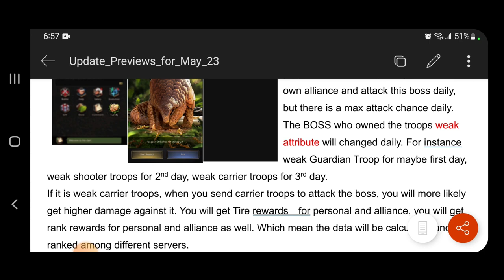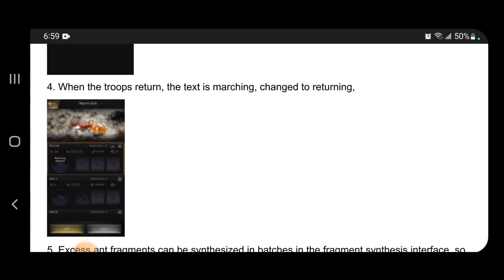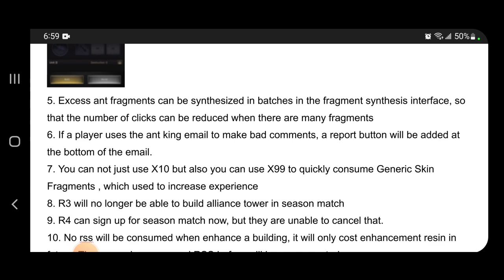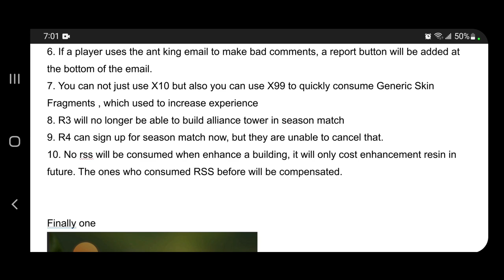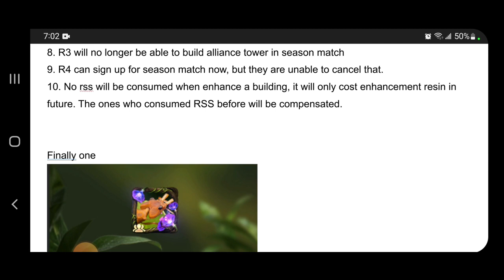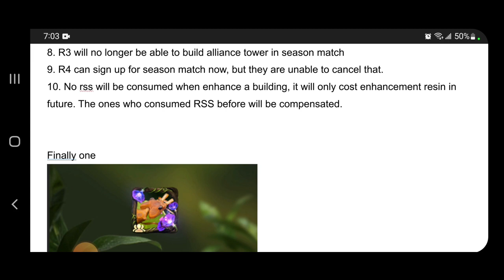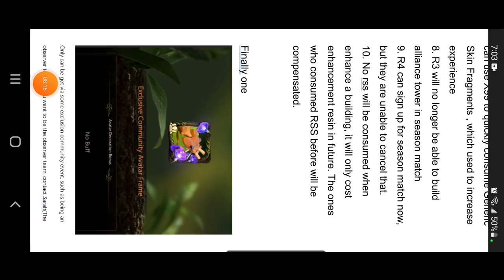The Ants: Underground Kingdom - New Alliance Boss & Lost Island Changes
Recognition

Credit: Background Photo by Syed Rajeeb from Pexels.com

Hastags

Chapters

00:00 - Intro
00:09 - New Update Notes
00:27 - New Alliance Boss
03:19 - March text changes and Rewards Inventory Tab
03:50 - Fragment Optimization
04:30 - King Mail Report Feature
04:46 - Generic Skin Fragments optimization
05:10 - Lost Island Changes!
06:15 - No More RSS for Enhancements!!
07:55 - Community Avatar Frame!!
08:35 - Closing Comments